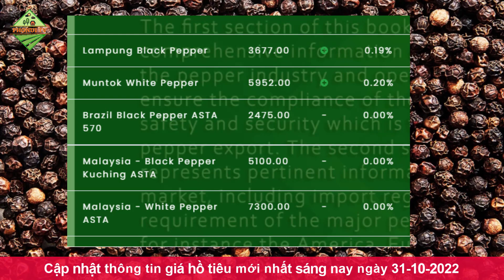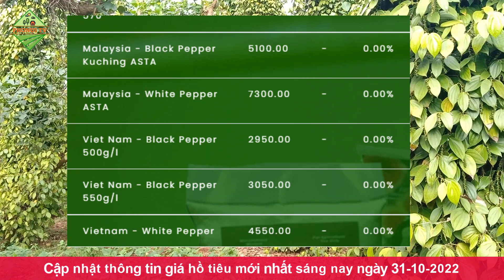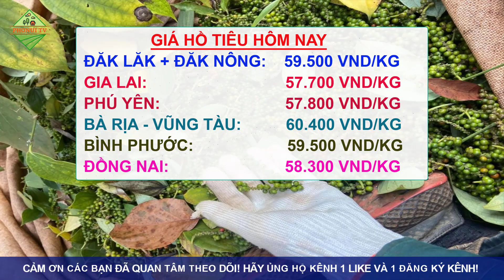Giá hồ tiêu hôm nay ngày 31/10/2022|Giá tiêu tiếp đà phục hồi tăng nhẹ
© Copyright by PhoNui TV ☞ Do not Reup